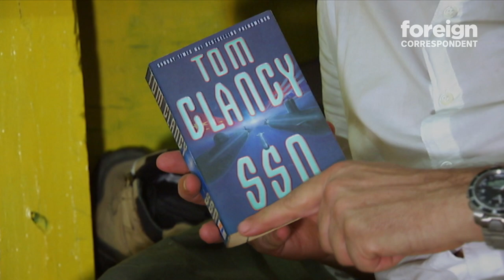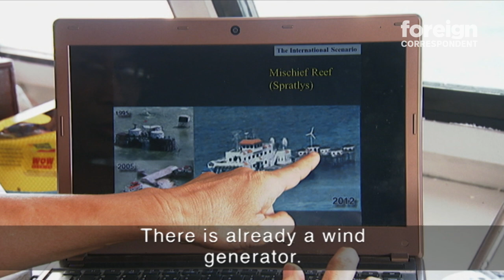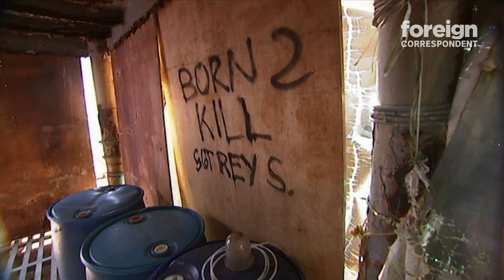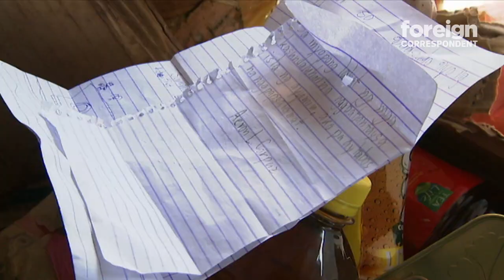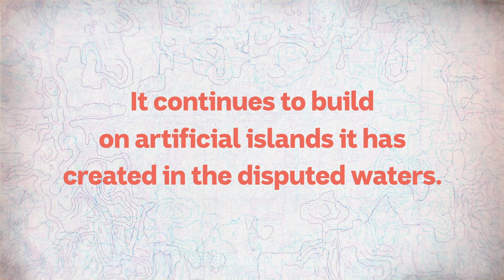Madness on High Seas: Exploring the South China Sea (2014) | Foreign Correspondent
Eric Campbell takes us on a journey to a place few outsiders ever get to experience - the place some say could be the trigger for the world's next major conflict - the Spratly Islands, smack bang in the middle of the oil-rich South China Sea.

In an Australian television exclusive, he catches a series of boats to reach the remote chain of islands and coral reefs that are claimed by no fewer than six countries - China, the Philippines, Vietnam, Malaysia, Taiwan and Brunei.

Many of the so called "islets" are simply specks of submerged rock in the middle of nowhere, but have been built up by competing nations over the years in order to bolster their claims of ownership.

There are military forces from different countries living on different islands, often within shouting distance of each other.

They're probably the most contested islands in the world. It's believed the undersea bed in the region is rich in oil and gas, it's an important shipping lane, and there are vast fishing grounds to be exploited.

"We call our island group the submerged Saudi Arabia of the Philippines", the mayor of one island tells Foreign Correspondent. Mayor Eugenio Bito-onon runs a municipality with just 150 residents - Kalayaan, which means Freedomland in the local language.

Posing as fishermen, Campbell and his crew go to Ayungin Shoal, where besieged marines live on a rusting, scuttled ship on the submerged reef.

Chinese maritime forces attempt to stop them in a high-speed chase.

The crew managed to reach the shallow coral before the vessels could block them.

They found a group of hungry marines living on fish they catch on the reef as Chinese ships circle the reef 24 hours a day.